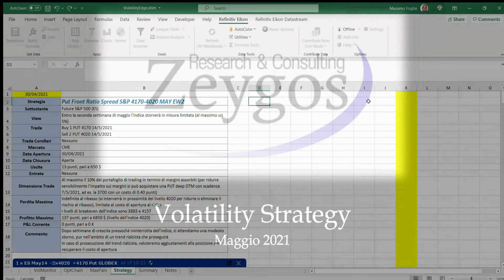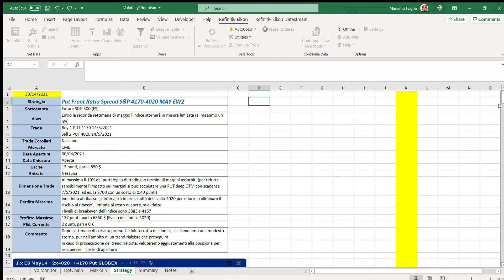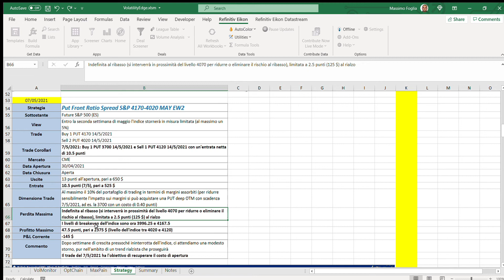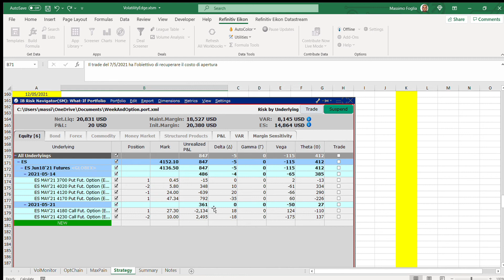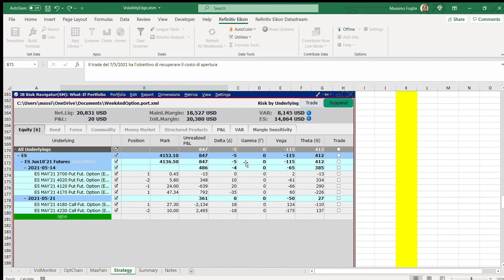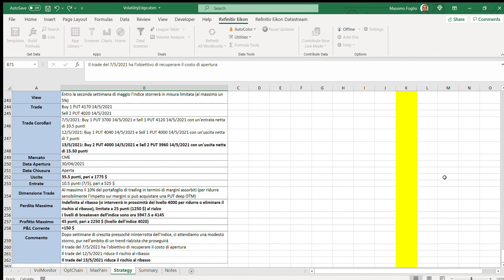Strategie in Opzioni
Se sei interessato alla strategia compila il form e ti attiveremo un mese di prova in realtime